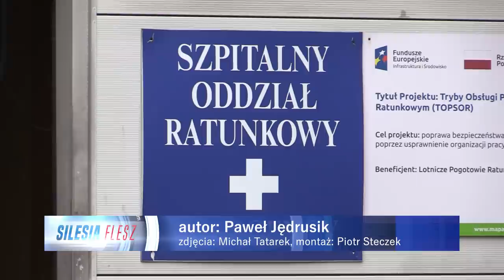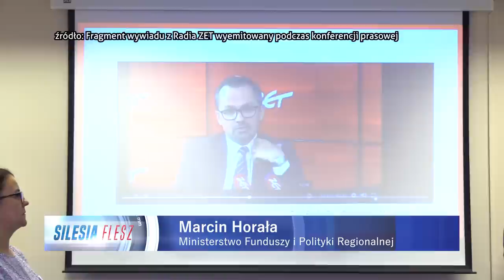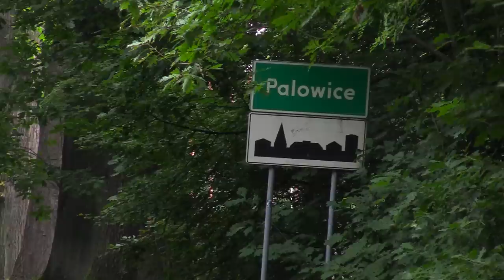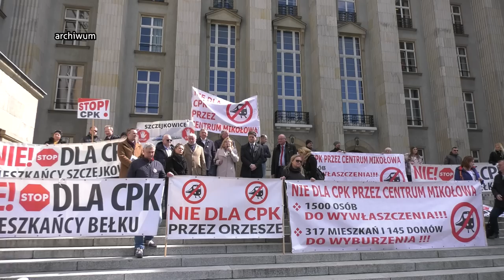Silesia Flesz 01.08.2023